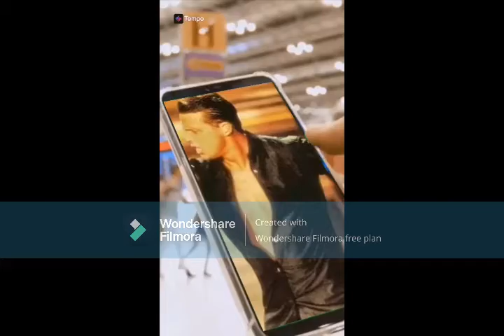LUIS MIGUEL 2022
LUIS MIGUEL 2022 MARZO , ESTAMOS A 1 MES DE LA CELBRACION DEL CUMPLEAÑOS DE LUIS MIGUEL , ESTE 2022 CUMPLIRA 52 AÑOS DE VIDA , Y A SUS 52 AÑOS DE VIDA A LOGRADO MUCHAS COSAS COMO ARTISTA